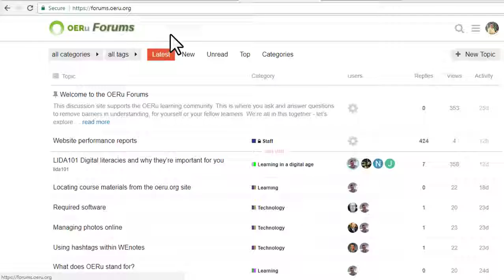OERu learner support - How to find course forums using categories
How to find your course specific forum on forums.oeru.org using categories